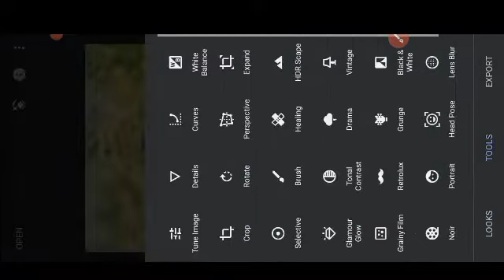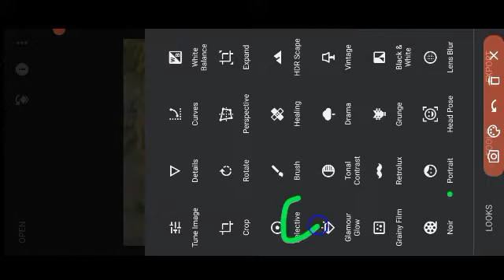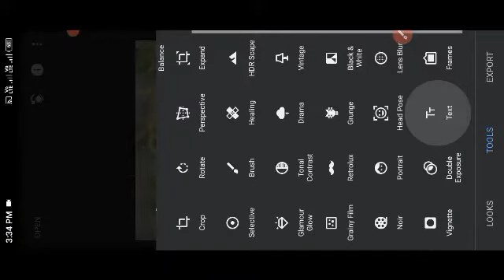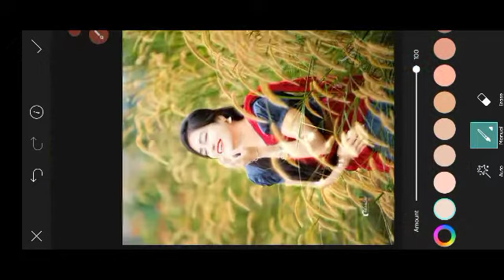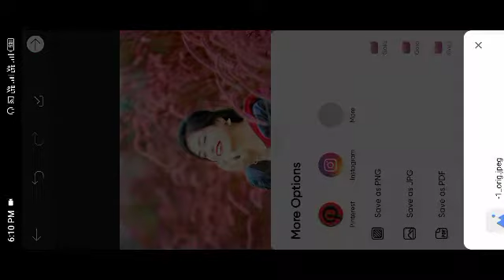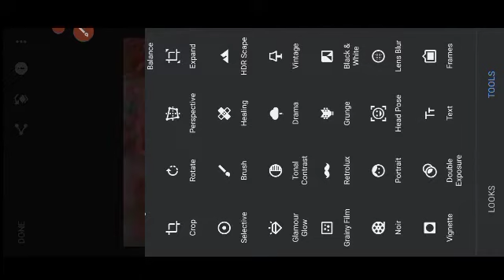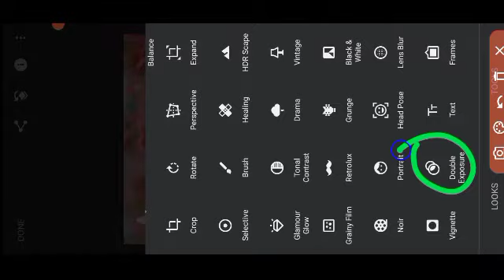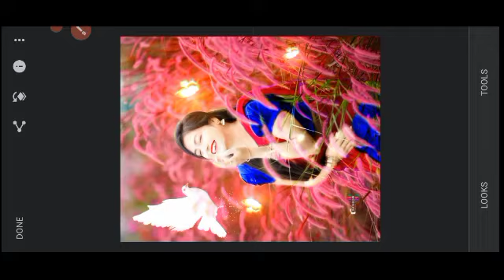Pink and Blue Stone effect photo editing picsart | background colour change photo editing in picsart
picsart realistic colour photo editing || picsart butterfly effect photo editing || picsart editing

my instagram link please click here

                          😊😊😊 Thanks Bhai